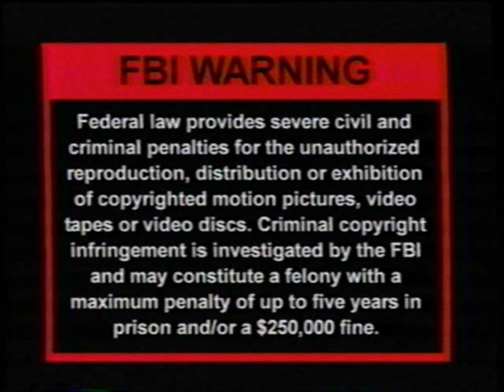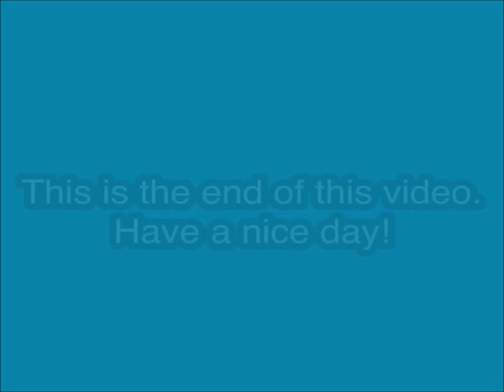Opening to Control VHS (2002)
Tape distributor: Frame Work Entertainment Group, LLC
Original release date: February 19, 2002
Catalog number: FWE-1013
Tape print date: February 7, 2002
Duplicated by Celebrity Duplicating Services, Inc.

Contents:

1. FBI Warning screen
2. Frame Work Entertainment Group, LLC. Presents
3. Now Available
4. Gangland trailer
5. Coming April 2002
6. The Back Lot Murders trailer
7. Coming May 2002
8. Redemption trailer
9. Frame Work Entertainment Group website promo
10. Feature Presentation
11. Start of the film